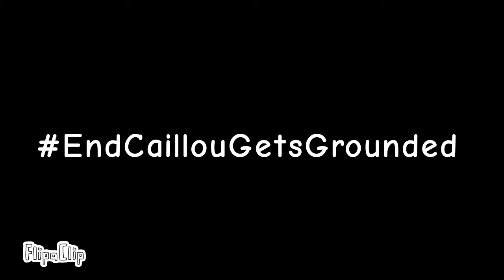Caillou Gets Grounded In A Nutshell...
Assets Made By Ice Cube Productions

Music made by Zelda Flash